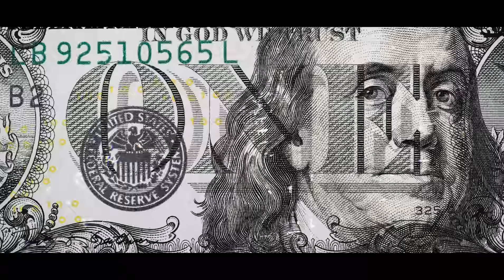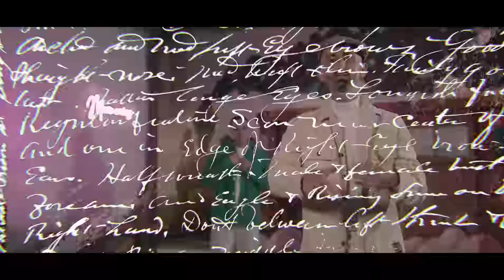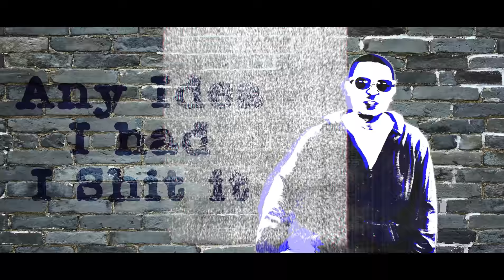2J & Sony Anderson - Listen To Sony (Official Music Video)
• Mixed & Mastered by 2J • Written by 2J & Sony Anderson • Video Production directed & edited by Digital Monkey

• Special thanks to 2SevenSt. for the clothing! (Κάνατε πολύ cool τον Sony)

• Special thanks to Rise Street Art Hotel for the awesome location!

• Special thanks to Bam's Barbers: (even though he's an Arsenal fan αλλά το προσπερνάμε αυτό..)